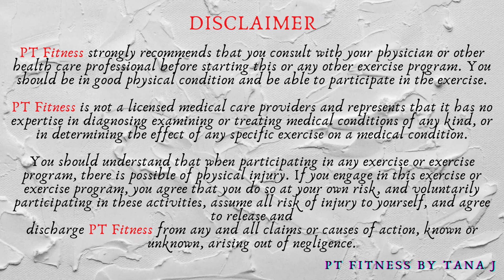Build Up a Strong Lower Body Kettlebell HIIT Workout | 30 Minutes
Today’s workout is a lower body with Kettlebell HIIT (45s on and 15s rest) to build up strong legs and glute. Two circuits two times with 6 different exercises in each circuit.  I used one set of 25 lbs kettlebell today. Take 30 sec rest in between each circuit. If you don’t have kettlebells, you shall pick either one set of lighter or heavier dumbbells to suit you.